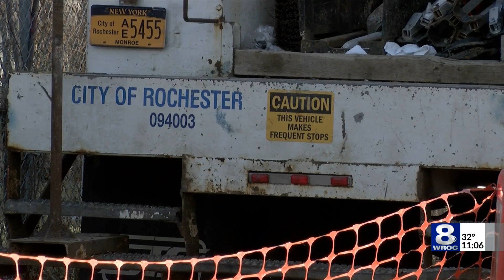Lyell Ave. crater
This is causing problems for nearby residents.